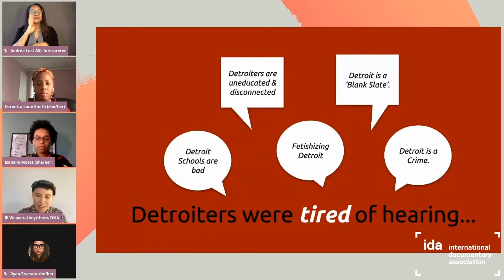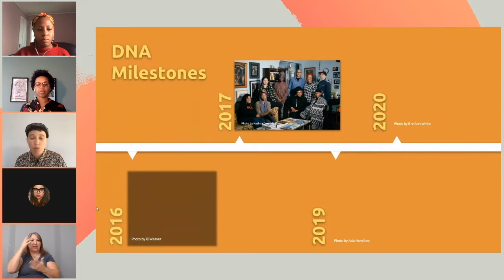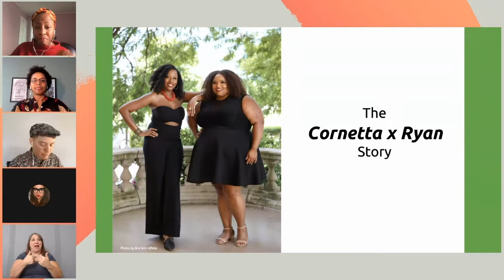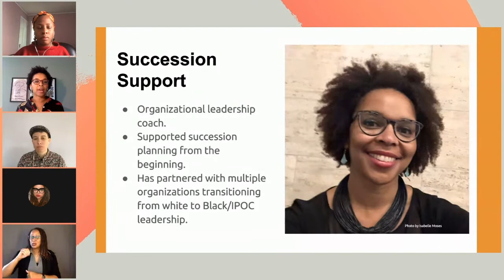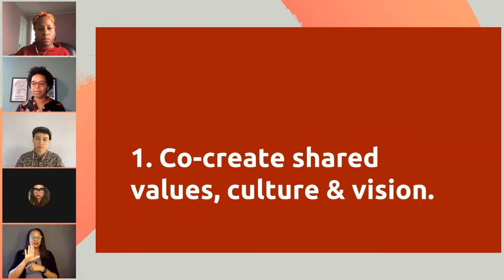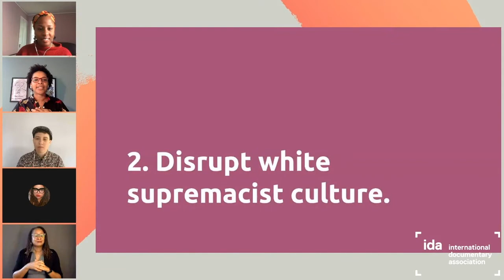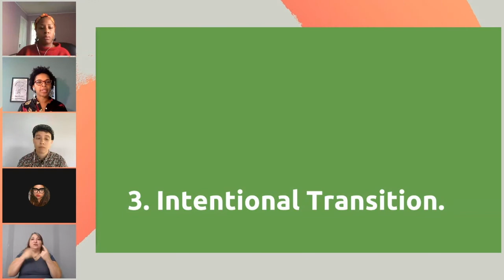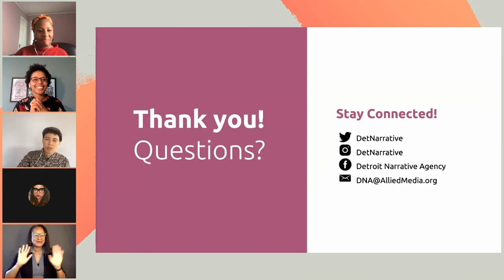Why Transitioning to Black Leadership Matters | Equitable Organizational Succession in Media Arts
Detroit Narrative Agency (DNA) is a community organization that disrupts harmful narratives about Detroit. It supports Black, Brown, and Indigenous Detroiters to examine and create film and media that build collective healing, power, and liberation. DNA's three leaders, Ryan Pearson, Cornetta Lane Smith and Ill Weaver, in conversation with their succession coach, Isabelle Moses, reflect on the process of transitioning from white to Black organizational leadership and the impact of that shift on their work and their community.